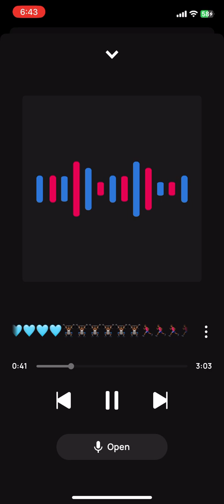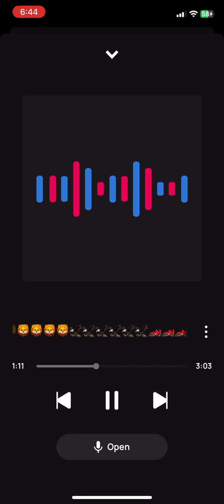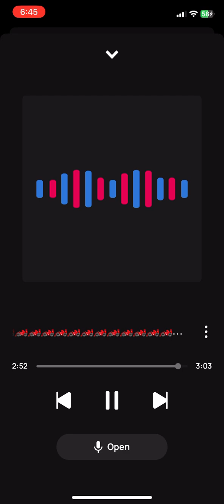King Solo He is the King of Glory🙏🏾⌚️⌚️⌚️⌚️💸💸💸💸💰💰💰💰🤑🤑🤑🤑🔥🔥🔥🔥💯💯💯💯= King Jesus